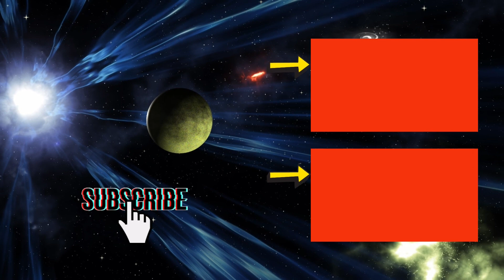How to Build 4 Mini Cars - Lego Classic 11014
How to build 4 Mini Cars with Lego Classic 11014.

Thanks!

Como construir 4 Mini Carros com Lego Classic 11014.
Assista, dê o like e comente se você gosta de vídeos de carros.

Obrigado!